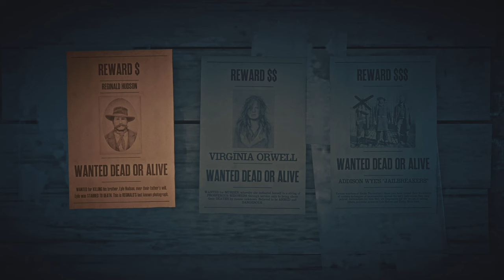let's play RDR2 online - Teil 2 vom 6. Oktober - Red Dead Redemption 2 online - deutsch - german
letsplay - rdr2online - Red Dead Redemption 2 online - Teil 2 vom 06. Oktober - Tägliche Herausforderungen rdr2 deutsch - german

Viel Spaß

Hosea Matthews, Lenny Summers, Charles Smith, Susan Grimshaw, Sean MacGuire, Josiah Trelawny, Gameplay, Red Dead Redemption II online
Father & Son, Father and Son, Play for Fun, zock